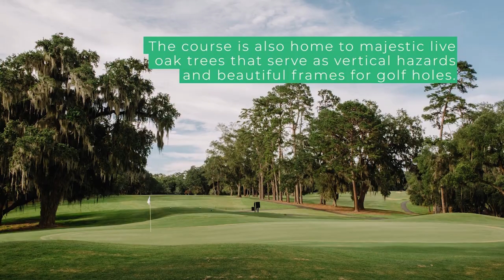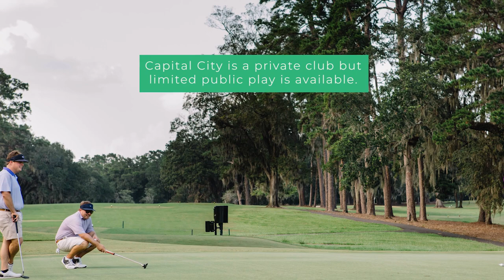Capital City Country Club - Tallahassee's first and finest golf course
Founded in 1908, Capital City Country Club is the oldest golf course in Florida's capital city of Tallahassee. The course was originally built in 1914 and was expanded to 18 holes in 1936 through the design of legendary architect A.W.Tillinghast. The course is known for its dramatic topography and majestic live oak trees. I am fortunate to call Capital City my home course and proud to be a part of Tallahassee's original golf club. The course is private, but open to limited public play. The course is a Florida golf gem and should not be missed for its history and architecture.
- Jay Revell

///See my story, "Home for the Holidays at Capital City Country Club"